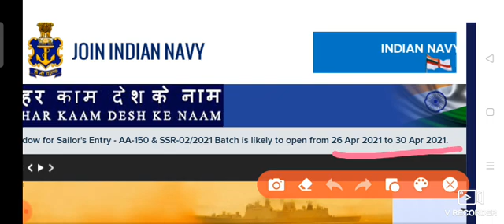Join Indian Navy || Lo aagye Vacancy Navy ki ❤️❤️🥰😍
Aagye Vacancy Navy

Airforce Whatsapp status

Airforce status

Navy whatsapp status